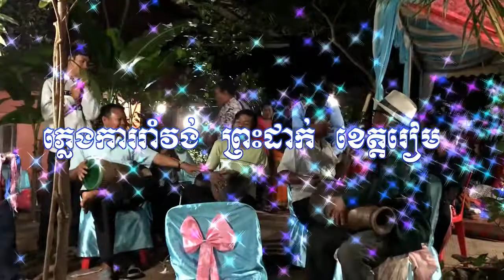Part 1 | Pleng ka is Traditional Khmer music, Can dance to play New era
Part 1 | Pleng ka is Traditional Khmer music, Can dance to play New era is This video is a modern popular song that everyone in Cambodia loves to listen to and dancing during each program Or listen to free time at home

វីដេអូនេះ ជាចម្រៀងពេញនិយមសម័យថ្មី ដែលមនុស្សគ្រប់រូបនៅប្រទេសខ្មែរ ចូលចិត្តស្តាប់ និងរាំកំសាន្ត ពេលមានកម្មវិធីម្តងៗ ឬបើកស្តាប់ពេលទំនេរនៅផ្ទះ
Thank you so much for visiting